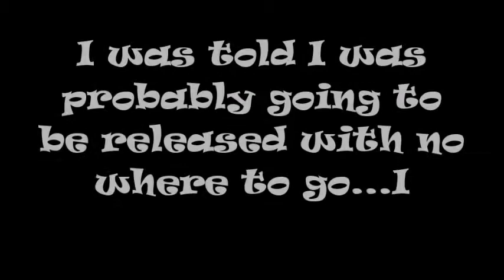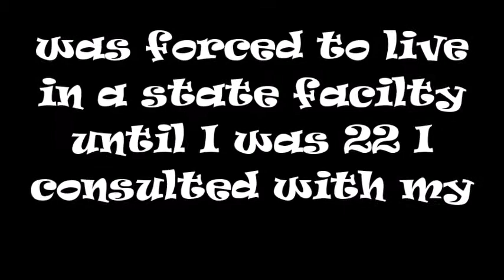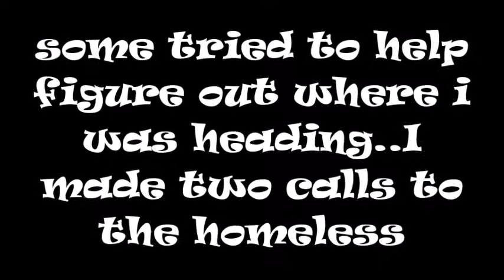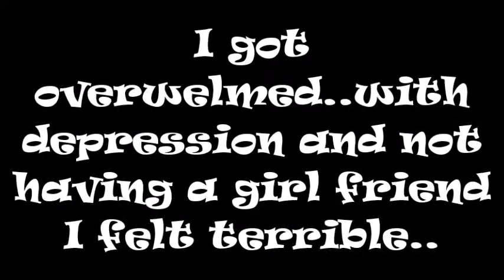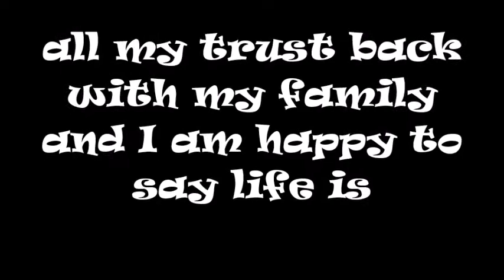Breaking Benjamin Dear Agony Cover By Dylan James Wiley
Here's a cover of Dear agony I didn't write he song so i liked it I did a cover of it I hope you like it? let's shoot for 50 subscribers by the end of this video